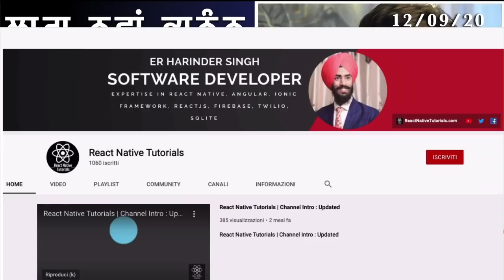Italian news in Punjabi - Flash News 120920 - 02:00pm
News translated in Punjabi by Kulvir Singh
USA update
Russia UPdate
Englande Update
Sardegna new law